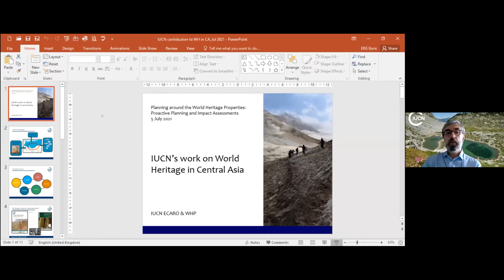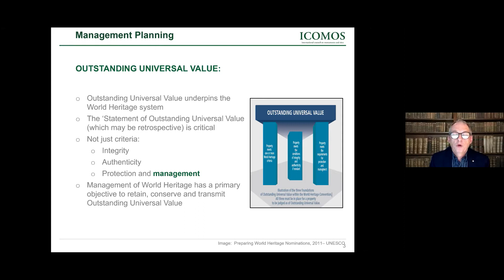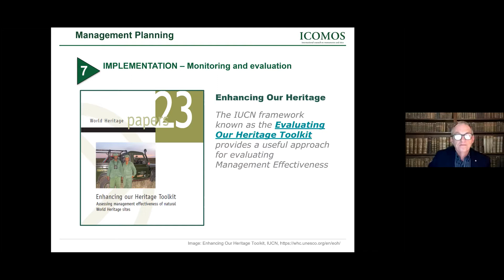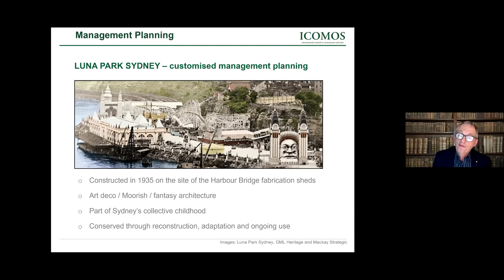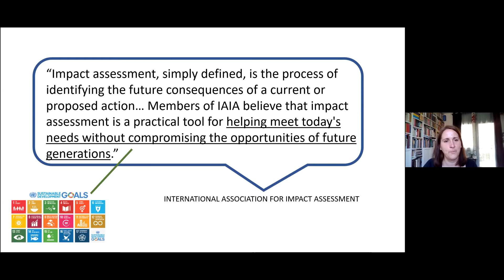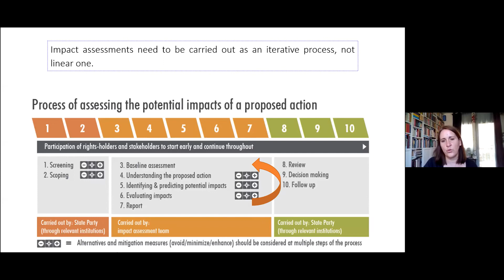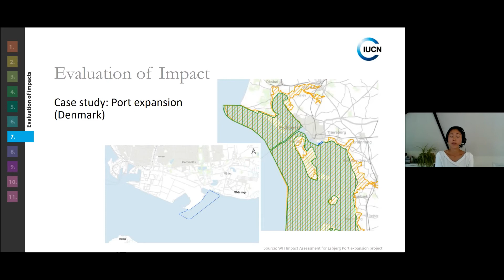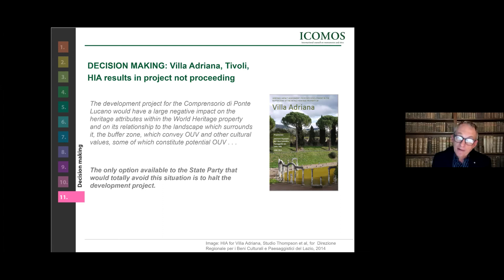Планирование вокруг объектов всемирного наследия: проактивное планирование и оценки воздействия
Бюро ЮНЕСКО в Алматы проводит серию онлайн вебинаров по развитию потенциала лиц и организаций, отвечающих за управление объектами всемирного культурного и природного наследия на территории Центральной Азии и Южного Кавказа. Данная серия разработана совместно с Центром всемирного наследия ЮНЕСКО и консультативными органами по Конвенции всемирного наследия (ИККРОМ, ИКОМОС, МСОП).

Тема: Планирование территории вокруг объектов всемирного наследия: проактивное планирование и оценки воздействия

Дата: 5 июля 2021.

Спикеры:
— проф. Ричард Маккай (ИКОМОС) – эксперт по культурному наследию и советник ИКОМОС по вопросам всемирного наследия, член Международного совета по охране памятников и достопримечательных мест и организатор 2-й Генеральной ассамблеи и научного симпозиума ИКОМОС 2023 года, бывший председатель Австралийского консультативного комитета по всемирному наследию. Координатор ИКОМОС по проекту "Руководство по оценке воздействия на объекты наследия" Программы лидерства в области всемирного наследия;
— г-жа Сара Корт (ИККРОМ) – Координатор по оценке воздействия в рамках программы ИККРОМ/МСОП "Лидерство в области всемирного наследия", которая включает пересмотр Руководства по проведению оценки воздействия в контексте всемирного наследия;
— г-н Борис Ерг (МСОП) – Директор Регионального бюро МСОП по Восточной Европе и Центральной Азии;
— г-жа Мизуки Мураи (МСОП) – специалист по охране природы, отвечающий за мониторинг состояния сохранности объектов всемирного природного и смешанного наследия в Азии, Восточной и Южной Африке и Северной Америке. Она также является тематическим руководителем Программы по проведению оценки воздействия на объекты наследия.

UNESCO Office in Almaty organizes a series of online capacity-building webinars for individuals and organisations responsible for the management of the World Cultural and Natural Heritage sites in Central Asia and Southern Caucasus. This series is designed in cooperation with and participation of the UNESCO World Heritage Centre and Advisory Bodies to the World Heritage Convention (ICCROM, ICOMOS, IUCN).

Theme: Planning around the World Heritage Properties: Proactive Planning and Impact Assessments.

Speakers:
— Prof Richard Mackay (ICOMOS) – Cultural Heritage Expert and ICOMOS World Heritage Adviser, Member of the International Council of Monuments and Sites and Convenor of the 2st ICOMOS General Assembly and Scientific Symposium 2023, former Chair of the Australian World Heritage Advisory Committee. ICOMOS Focal Point for the World Heritage Leadership Program Heritage Impact Assessment Guidance project;
— Ms Sarah Court (ICCROM) – Focal Point for Impact Assessment within ICCROM/IUCN’s World Heritage Leadership programme, which includes revising the Guidance for Impact Assessment in a World Heritage Context;
— Mr Boris Erg (IUCN) – Director of the IUCN Regional Office for Eastern Europe and Central Asia;
— Ms Mizuki Murai (IUCN) – Conservation Officer leading the monitoring of the state of conservation of natural and mixed World Heritage sites in Asia, East and Southern Africa, and North America. She is also the thematic lead in the Programme on impact assessments.